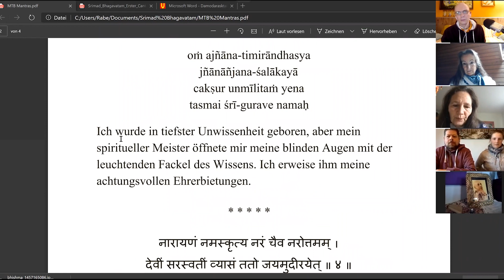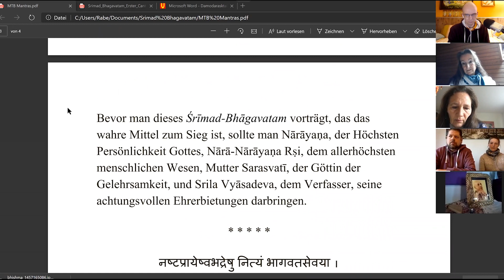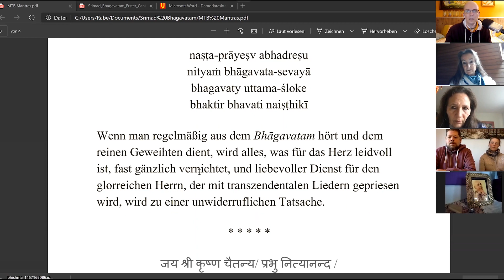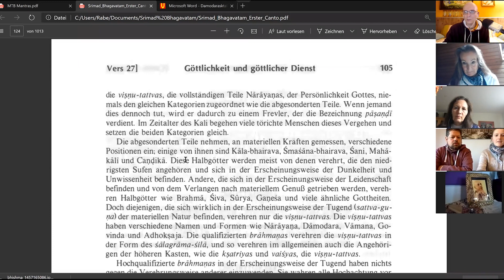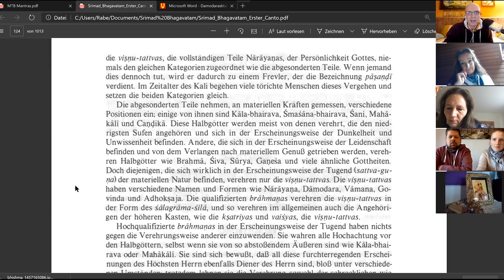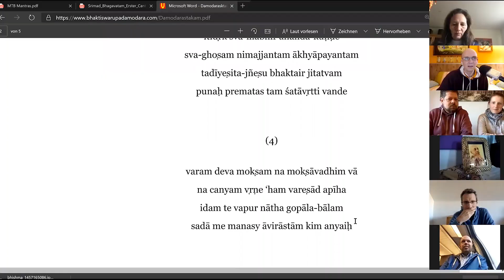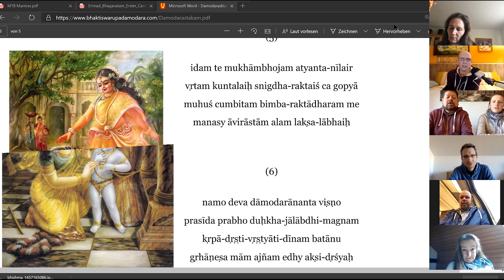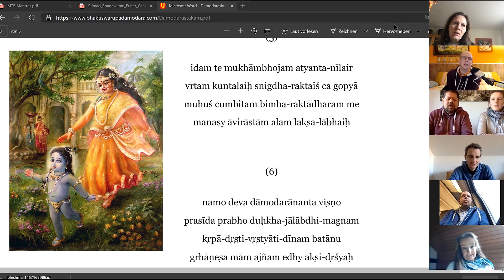Die Göttin Kali und ihre grässlichen Formen | SB 1.2.26 - Teil 2 | MTB #234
"Die abgesonderten Teile nehmen, an materiellen Kräften gemessen, verschiedene Positionen ein; einige von ihnen sind Kala-bhairava, Smasana-bhairava, Sani, Mahakali und Candika. Diese Halbgötter werden meist von denen verehrt, die den niedrigsten Stufen angehören und sich in der Erscheinungsweise der Dunkelheit und Unwissenheit befinden. Andere, die sich in der Erscheinungsweise der Leidenschaft befinden und von dem Verlangen nach materiellem Genuß getrieben werden, verehren Halbgötter wie Brahmä, Siva, Sürya, Gai)eSa und viele ähnliche Gottheiten. Doch diejenigen, die sich wirklich in der Erscheinungsweise der Tugend (sattva-guna) der materiellen Natur befinden, verehren nur die Vishnu-tattvas. Die Vishnu-tattvas haben verschiedene Namen und Formen wie Narayana, Damodara, Vamana, Govinda und Adhoksaja. Die qualifizierten brahmanas verehren die Vishnu-tattvas in der Form des shalagrama-shila und so verehren im allgemeinen auch die Angehörigen der höheren Kasten, wie die kshatriyas und vaishyas, die Vishnu-tattvas."

Aus der Erläuterung vom Srimad Bhagavatam 1.2.26 von His Divine Grace A.C. Bhaktivedanta Swami Prabhupada

Paramshreya Dasa (Phillip Trier Rabe) liest täglich aus dem Srimad Bhagavatam, der "reifen Frucht am Baum des vedischen Wissens" auf Deutsch. Das Bhagavatam ist eine jahrtausendalte Sanskritschrift aus Indien, die zu den Veden gehört. Gelegentlich sind auch Gesprächsgäste eingeladen, wie z.B. Dandadhrik Dasa aus Köln, einem erfahrenen Bhakti -Yoga-Educator. Der Live-Stream findet in der Regel jeden Morgen zwischen 8:00 und 8:30 Uhr statt (MEZ), manchmal sogar bis 8:45 Uhr.

1) Schreibe kurz, wer du bist, also deinen Namen und mit welchem Benutzernamen du in die Zoom-Session eintreten möchtest.

2) Schreibe kurz, warum du an dem Live-Meeting teilnehmen möchtest.

ACHTUNG - WICHTIGER HINWEIS: Unsere MTB-Live-Konferenzen werden AUFGEZEICHNET und danach auf YouTube hochgeladen. Wenn du in den Videos nicht dabei sein möchtest, logge dich NICHT in die MTB -Live-Session!

BIC: NOLADE21NIB

(Gemeinnütziger Verein)